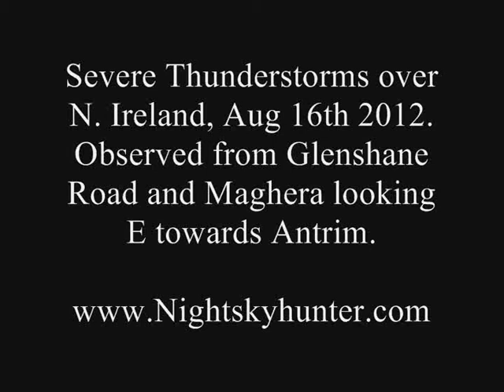Severe Thunderstorms, N. Ireland - August 16th 2012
Video footage taken on August 16th 2012 from Glenshane Road then Maghera looking E/NE over Lough Neagh and Co. Antrim towars severe thunderstorms which were producing almost continuous thunder. These cells were extremely well organised with rapid backbuilding, sheared anvils and explosive updraughts. These were multicells and at times supercell structures were evident. Indeed all the forecasts for this day predicted supercells over N. Ireland due to the sheered and veering wind profiles. Worth watching all the way through for the structure.